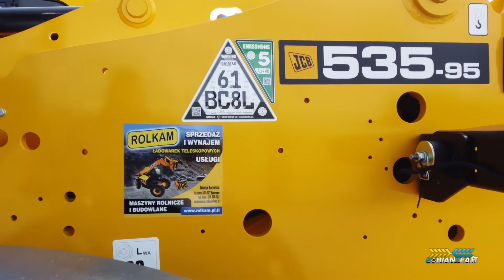F.H.U ROLKAM Michał Kamiński Maszyny Rolnicze & Budowlane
siemanko dziś na zlecenie film dla firmy ROLKAM Michał Kamiński 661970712
dzięki AgroRysius Oficial za miniaturki